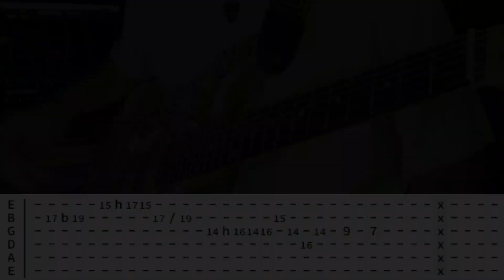Get You | ©Daniel Caesar |【Guitar Cover】with TABS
Hey Guys!!! I hope you like and Enjoy this video , If you enjoy please LIKE, COMMENT and SUBSCRIBE!!! for more Bass covers, Band Covers, Guitar Covers, Drum Covers, Vlogs and Bass & Guitar Tabs. Thankyou and God Bless us all.

Gear:
Knight Strat
Audio Mastered in Bandlab
Daddario Strings (.9)